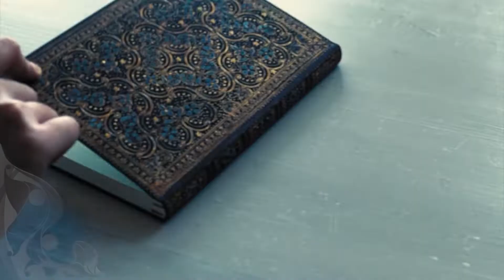【化粧品】夏の肌トラブルを解消！？#15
～いつもトナリ合わせにあるといい～
イオンモール岡山で出会った素敵なアイテムが女性を彩ってゆく

今回のアイテムは・・・

　❥　カラースタジオ　イオンモール岡山店
アルビオン 薬用スキンコンディショナー エッセンシャルN　165mL  5500円

出演：中村はな　宮崎 風輪（haremachi　Girl）

協力： カラースタジオ　イオンモール岡山店（イオンモール岡山１階）